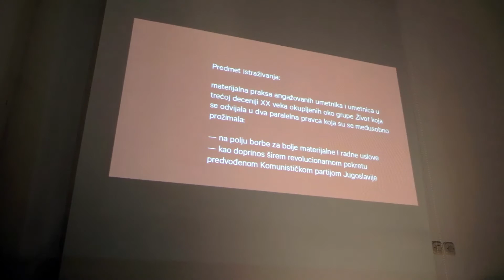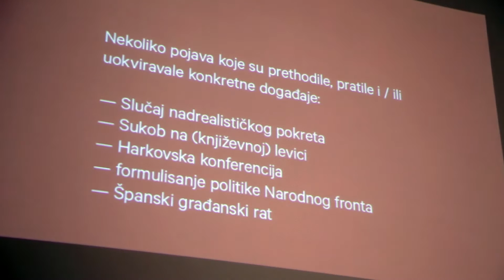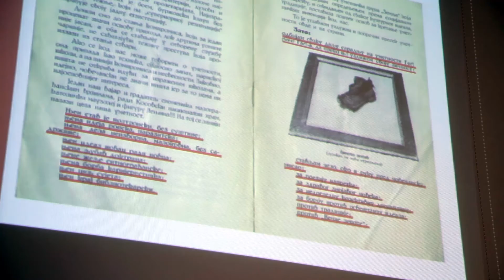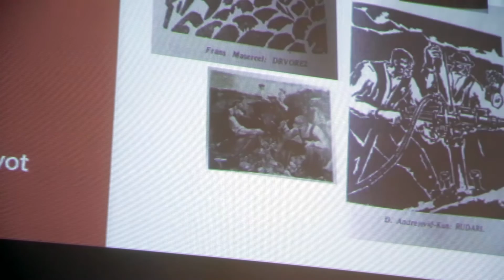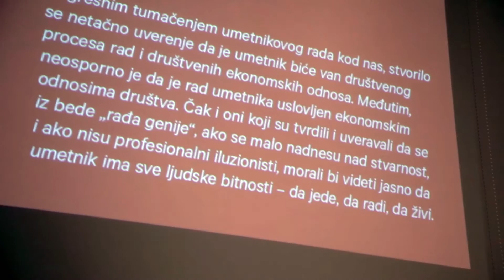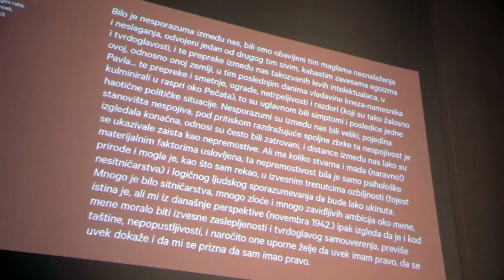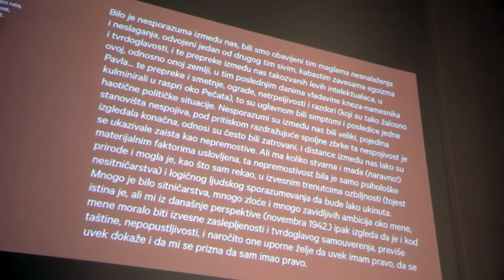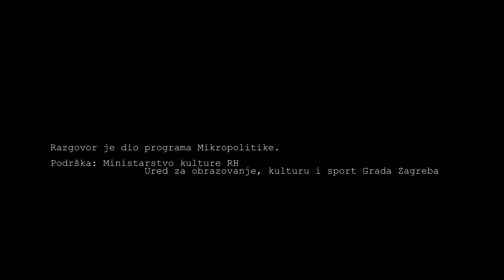Između estetike i politike - umjetnost u revolucionarnim vremenima - predavanje Vide Knežević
produkcija: BLOK, studeni 2016
lokacija: BAZA, Adžijina 11, Zagreb